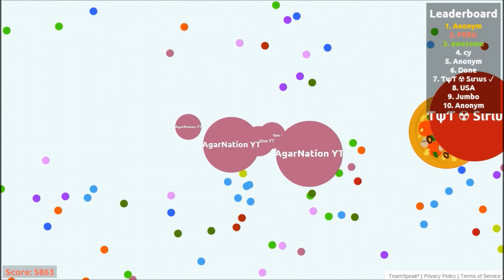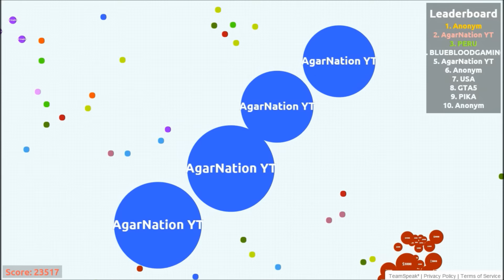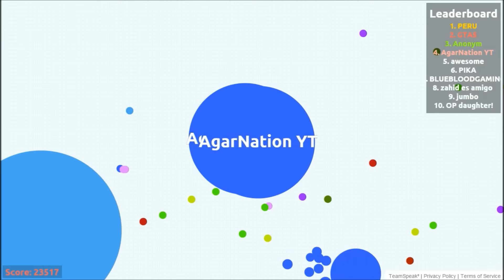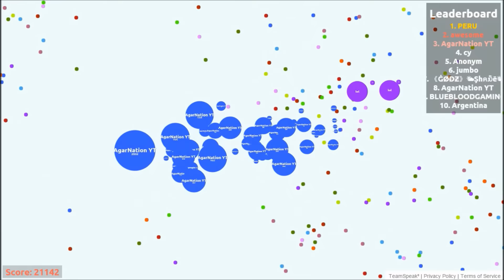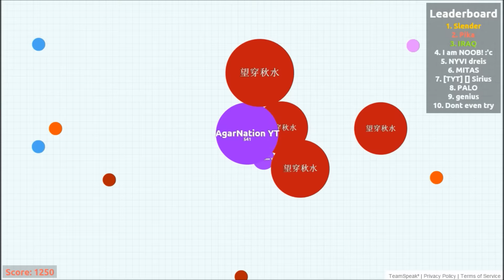Agario INSTANT MERGING + MASSIVE SPLITTING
Enjoy the agario instant merging private server and unlimited/massive splitting in agar.io.

Thanks for the support and taking the time to watch this video!

v=u_xPs_BY8rs